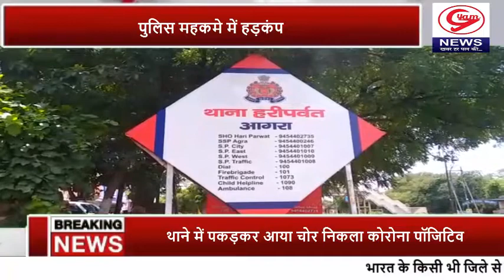में पकड़कर आया चोर निकला कोरोना पॉजिटिव, पुलिस महकमे में हड़कंप...🇮🇳🇮🇳👇👇👇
आगरा से बडी खबर

स्लग = थाने में पकड़कर आया चोर निकला कोरोना पॉजिटिव,  पुलिस महकमे में हड़कंप

आगरा में लगातार कोरोना पॉजिटिव के केसों में बढ़ोतरी हो रही है, दिन प्रतिदिन कोरोना पॉजिटिव केस में हो रही बढ़ोतरी ने ताजनगरी आगरा को उत्तर प्रदेश में नंबर वन पर पहुंचा दिया है।

  मगर कोरोना पॉजीटिव केस को लेकर एक ऐसा मामला सामने आया है,जिससे पुलिस महकमे में हड़कंप मचा दिया है।

 दरअसल यह मामला हरीपर्वत थाना क्षेत्र के वजीरपुरा इलाके का है  बताया जा रहा है कि हरीपर्वत थाना क्षेत्र के वजीरपुरा इलाके में दो दिन पूर्व हरीपर्वत पुलिस ने शटर तोड़ते वक्त एक चोर को पकड़ा था।

 इस चोर का नाम दानिश है थाना हरीपर्वत पुलिस चोर को लेकर थाना हरीपर्वत पहुंची और उसे हवालात में बंद कर दिया गया।

पुलिस सूत्रों से मिली जानकारी के मुताबिक जिस वक्त चोर को घंटों तक थाने में रखा गया, उस वक्त चोर को सर्दी जुकाम और खांसी की शिकायत थी।

 जिसको लेकर पुलिस विभाग में हड़कंप मच गया ,और तत्काल दा चोर की सैंपलिंग कराई गई तो चोर कोरोना पाजिटिव निकला।

 चोर की कोरोना पॉजिटिव रिपोर्ट आने के बाद खाकी महकमे में हड़कंप मचा हुआ है इस मामले को पुलिस के अन्य अधिकारियों ने संज्ञान लिया है।

और कहा जा रहा है कि जल्द ही पुलिस अफसर थाना हरीपर्वत के सभी पुलिस कर्मियों का सैंपलिंग करा सकते है।

जिससे यह सामने आ सके कि हरीपर्वत थाने पर पकड़ा गया कोरोना पॉजिटिव चोर ने कहीं अन्य पुलिसकर्मियों को तो संक्रमित ना कर दिया हो ।

ताजनगरी आगरा में इससे पूर्व अगर कोरोना पॉजिटिव केस की बात करें तो इससे पहले भी हरीपर्वत थाना क्षेत्र में एक सब्जी बेचने वाले सब्जी विक्रेता ने कई लोगों को संक्रमित किया था।

आनन्द कुमार सिंह की रिपोर्ट